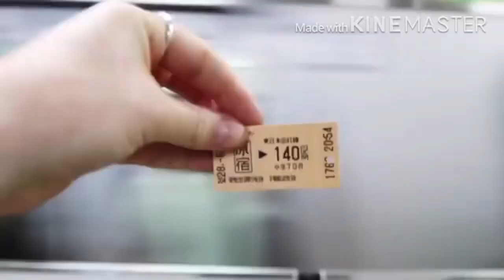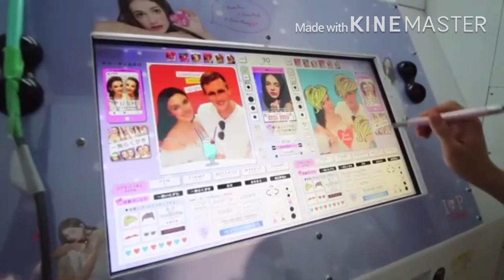“Tokyo”,Upbeat pop/Summer Pop[Vlog No Copyright Music].(Official Video),"باقة مختارة"جولة في اليابان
جولة في عاصمة اليابان "طوكيو"وطبيعة الحياة فيها ، والناس يتنقلون من مكان إلى أخر وكلاً  حسب طبيعة عملهم . متنوعة الطرقات ومختلفة العمارات ومزدهرة الأسواق ، مناطق جميلة ورائعة

A tour of the capital of Japan "Tokyo" and the nature of life in it, and people move from one place to another and each according to the nature of their work. Varied roads, different buildings, and flourishing markets, beautiful and wonderful areas

“Happy Background”,Upbeat Music(Official Video),[Vlog No Copyright].”Free Music”.(باقة مختارة).

🔝New Monetization Mentric : Revenue per Mille (RPM).

لمساعدة منشئي المحتوى في تتبّع ومراقبة أرباحهم بشكل أفضل على YouTube، أضفنا إلى "إحصاءات YouTube" مقياسًا جديدًا لتحقيق الربح اسمه مقياس الأرباح لكل ألف مشاهدة (RPM)، وهو يُظهر الأرباح التي يحقّقها منشئ المحتوى من كل 1,000 مشاهدة. من هنا تراقب أرباحك بشكل أفضل ✔️

0:00 | مقدّمة حول مقياس RPM
0:20 | ما هو مقياس RPM؟
1:35 | مقارنة بين RPM وCPM
2:36 | كيفية زيادة قيمة RPM

لمساعدة منشئي المحتوى في تتبّع أرباحهم بشكل أفضل على YouTube، أضفنا إلى "إحصاءات YouTube" مقياسًا جديدًا لتحقيق الربح اسمه مقياس الأرباح لكل ألف مشاهدة (RPM)، وهو يُظهر الأرباح التي يحقّقها منشئ المحتوى من كل 1,000 مشاهدة.

0:00 | مقدّمة حول مقياس RPM
0:20 | ما هو مقياس RPM؟
1:35 | مقارنة بين RPM وCPM
2:36 | كيفية زيادة قيمة RPM

با بكم في قناتي المتواضعة والمتخصصة في البحث والتطوير والنشر أجمل الموسيقى المتنوعة والأغاني المختلفة مجانا وبدون حقوق طبع ونشر (صالحة الاستخدام).من أجل الاستمتاع والتسلية والراحة النفسية
‏Audio Library Is The Safest YouTube Channel Dedicated To Promote Vlog No Copyright Music Royalty Free Music And Creative Commons Music For
‏Content Creators
Download Background Music For You Video’s,For Free
Best Vlog No Copyright Music That Is Non Copyrighted So You Can Use It In Your YouTube And Twitch Video’s.
إن هذه المصادر التي تحصل عليها صالحة للاستخدام وتستطيع من خلالها أن تصمم مونتاج بالفيديو وبشكل إحترافي سواء مجال تقني أو سينمائي وغيره والجميل من هذه المعلومة بأنك ستحصل على أغاني أو موسيقى بدون حقوق طبع ونشر من شركة اليوتيوب نفسها والتي من خلالها تستطيع إعادة إستخدامها مرة أخرى وبدون خوف مما يمنحك الثقة بذلك وبشكل قانوني ١٠٠٪؜
أغاني حماسية تحفيزية بدون حقوق
موسيقى حماسية مثيرة بدون حقوق
موسيقى حماسية تحفيزية مجانية
Vlog Music

0:00 | مقدّمة حول مقياس RPM
0:20 | ما هو مقياس RPM؟
1:35 | مقارنة بين RPM وCPM
2:36 | كيفية زيادة قيمة RPM